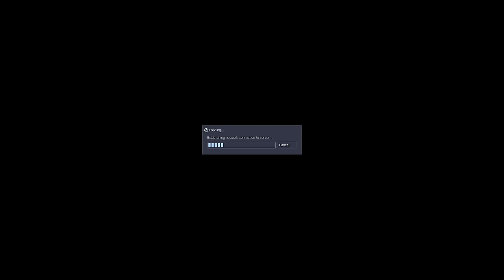Let's Play Half Life - Part 10 [SVEN CO-OP]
Not the part I was looking forward to doing in coop